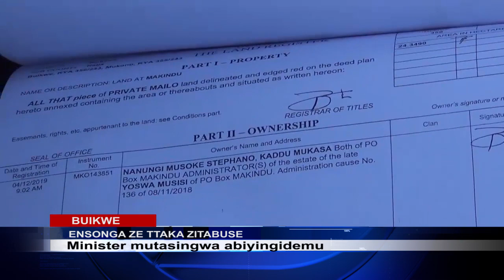ENSONGA Z'OKUBBA E TTAKA E BUIKWE ZIKUTE WANSI NE WAGGULU